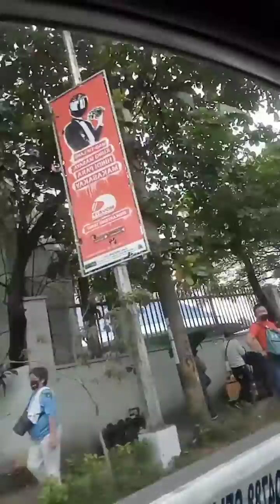EAST AVENUE MEDICAL CENTER CHECK UP |Bobby bazarte/kabato's vlog